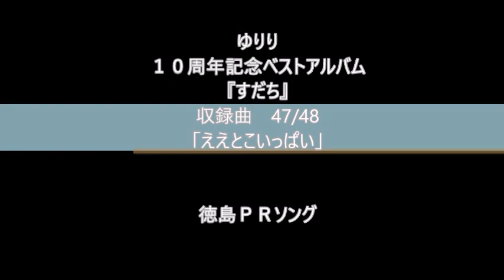ええとこいっぱい 【ゆりり１０周年記念ベストアルバム「すだち」曲紹介 47】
徳島ＰＲソング
「ええとこいっぱい」
作詞・作曲・編曲・うた/ ゆりり

‹最新オススメのＣＤ›
ゆりり１０周年記念ベストアルバム「すだち」
３枚組　４８曲収録
（初回特典：音声ライナーノーツＣＤ付）

サンキューの　3,900円（税込）

徳島の曲を中心に　ゆりりの代表曲、人気曲を集めました

ゆりり（ yuyu with eriri）

‹テレビ›
・テレビ阿波「いきしな」「広報みまＴＶ」
　レギュラーリポーターとして出演中

‹ブログ›
「ゆりり（yuyu with eriri）の音符の倉庫②」

なんでも承ります。お気軽にお問合せくださいませ